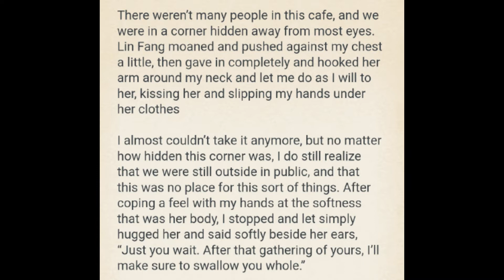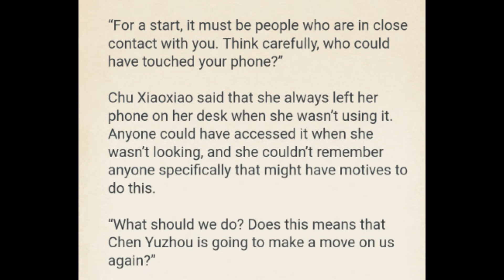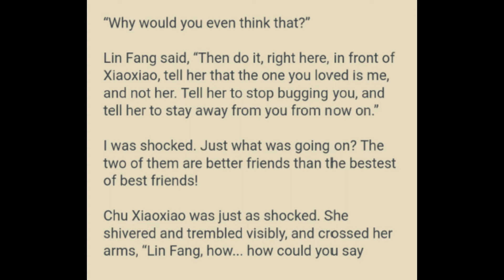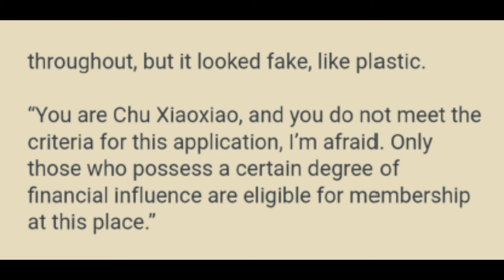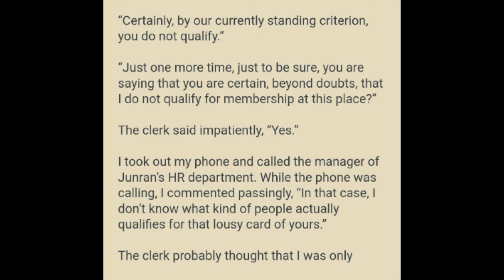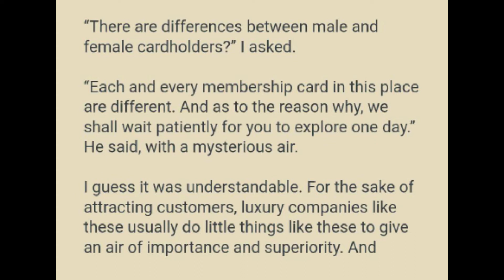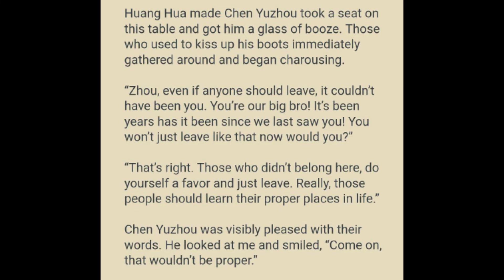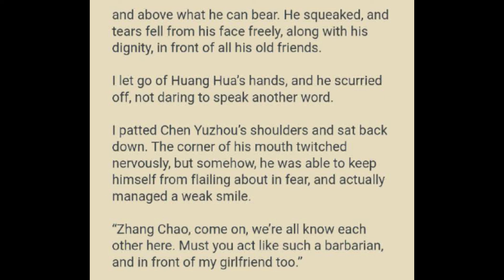The Hidden Billionaire Chapters 96 - 100